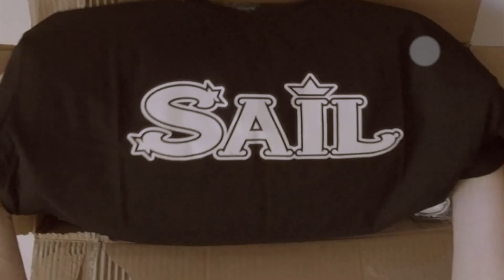CAMISAS GRATIS (EN SERIO)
Otro episodio de las aventuras del Cantautor SAIL
Listen (escucha) SAIL "A Beautiful Crime (Love Story Part 3)" song on October 18, 2021: